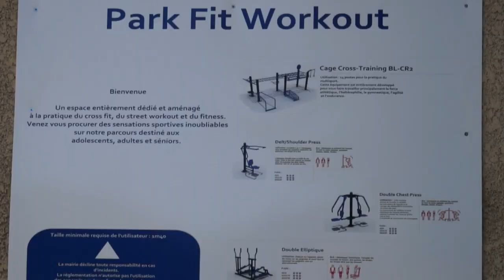Park Fit Workout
Didier Roux, coordonnateur sport de la ville nous fait découvrir les agrès de ce nouveau parcours imaginé par la municipalité de Port Saint Louis du Rhône